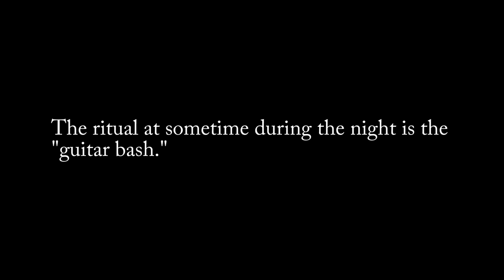Midwestern Musical Company's last guitar bash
Some of the sights and sounds of “The Big Bash” that accompanied the closing of Midwestern Musical Co. in Kansas City after 25 years. More than a store, Matt Kesler and Midwestern Musical Co. served as a center for KC's rock and roll music community.